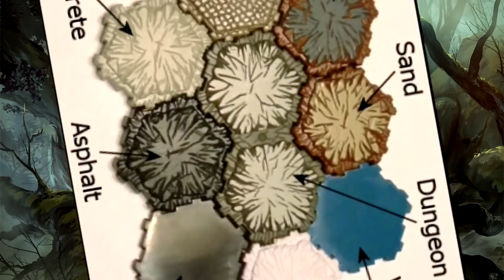Davvy's D&D Terrain Guide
Urban is not a terrain. There are no vines in the concrete jungle.
0:25 - Arctic
1:13 - Coastal
1:57 - Desert
2:40 - Forest
3:23 - Grassland
4:13 - Mountains
5:16 - Swamp
6:01 - Underdark